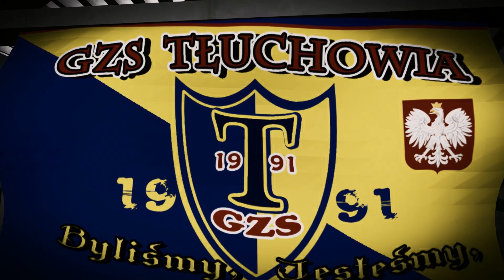Tłuchowia Tłuchowo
Film motywacyjny